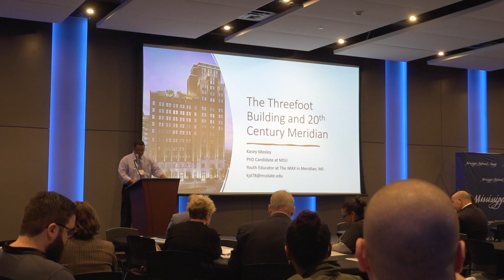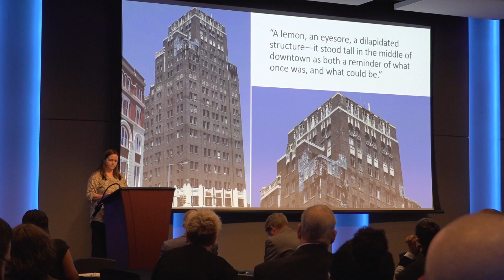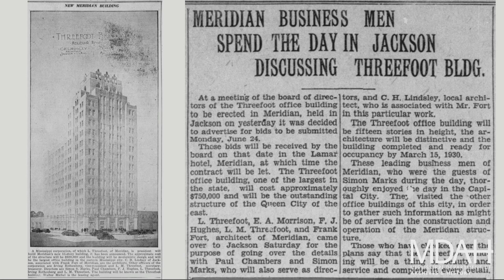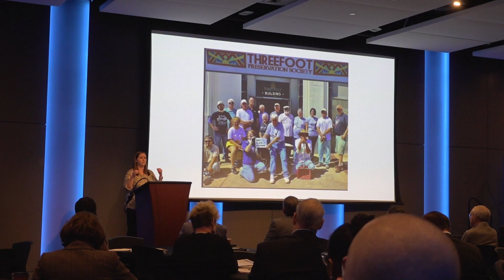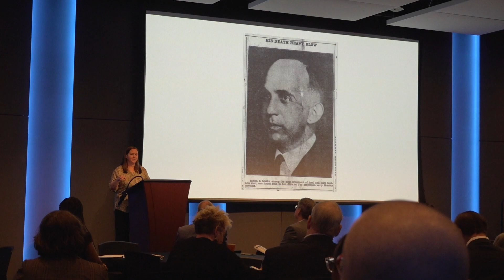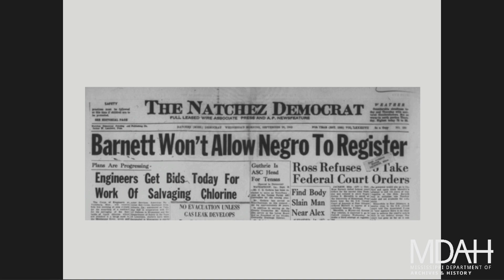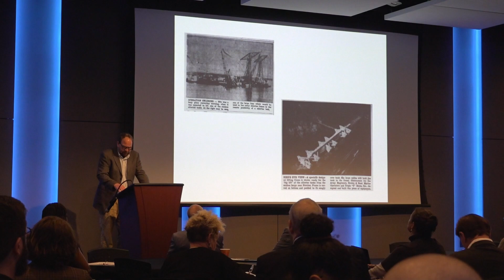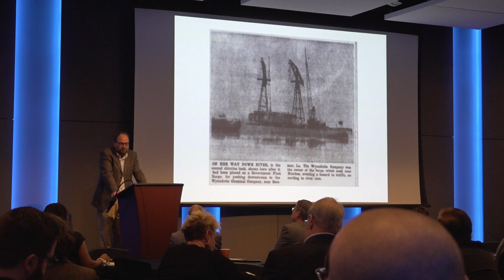Mississippi Historical Society 2023 Annual Meeting 20th Century Mississippi History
"The Threefoot Building and 20th Century Meridian" by Kasey Mosley, Mississippi State University; and "Time Bomb in a River: Oxford, Natchez, and Two Million Pounds of Liquid Chlorine" by Micah Reuber, Mississippi Valley State University